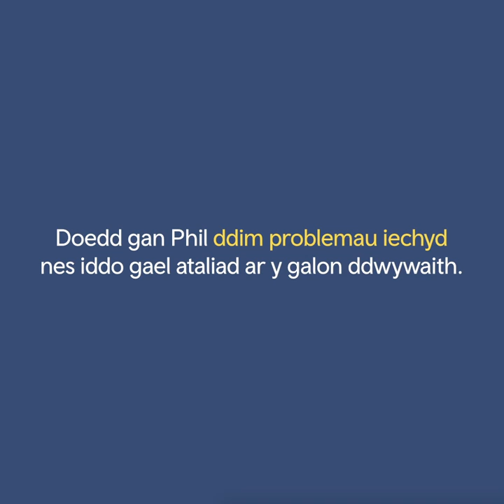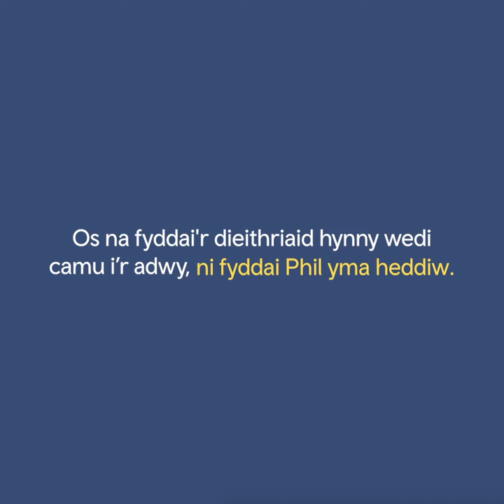Cyffwrdd â Bywyd: Phil o Wrecsam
Goroesodd Phil Nunnerley ddau ataliad ar y galon ac mae ddyledus i CPR am achub ei fywyd.